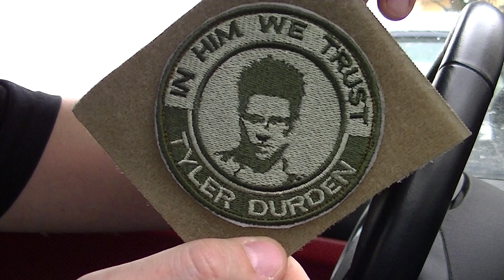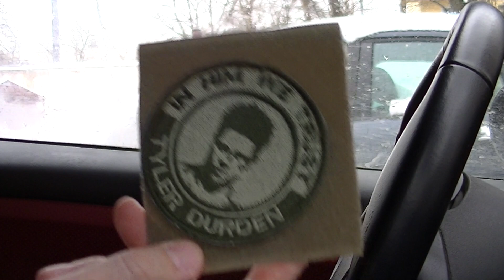Шевроны, нашивки, эмблемы! на лепучке